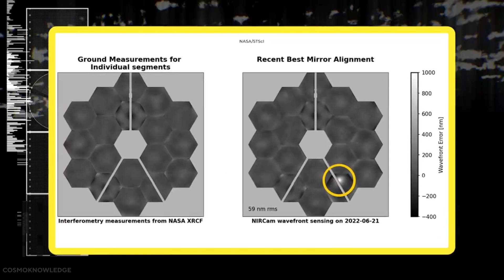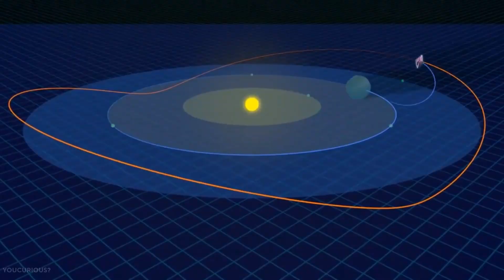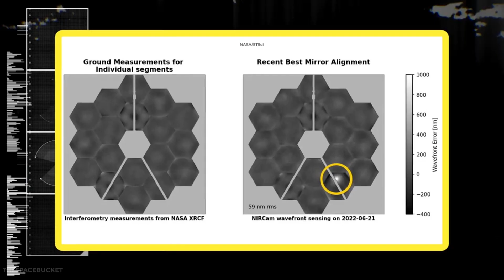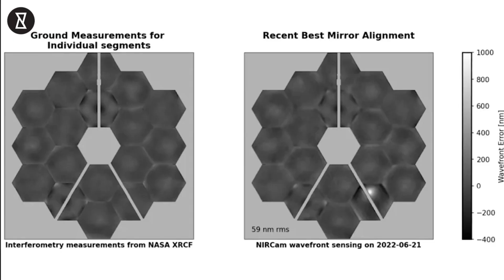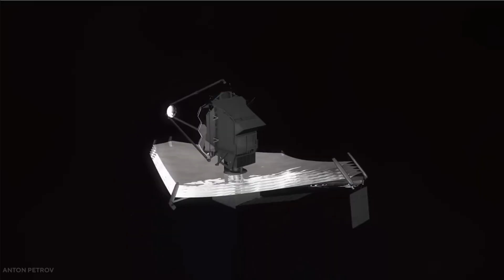Is JWST Permanently Damaged by An Asteroid?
The world's most powerful telescope, James Webb Space Telescope, has been in the news for the enthralling images of the unseen Universe it has been releasing since the fourteenth of July. Since its launch, it has released a full set of new observations, including what is said to be the "deepest" and most detailed picture of the cosmos to date.

On Future Genesis, we will go through everything about Elon Musk, Tesla News, SpaceX News, SpaceX launch, Tesla fans, Tesla update, and SpaceX update.

Inspired by Asteroid Hit permanently damaged Nasa's James Webb Space Telescope in Space

Inspired by James Webb Meteoroid Collision Caused Unexpected Damage According to NASA

Inspired by JWST mirror hit by a micrometeorite - what’s the damage?

Inspired by NASA's James Webb Space Telescope hit by micrometeoroid but sustains no major damage